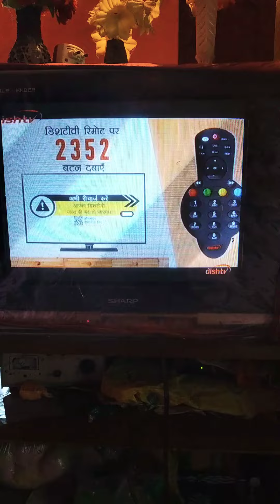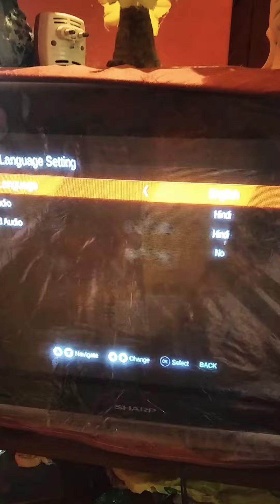Dish tv menu language change ডিস টিভি মেনু ভাষা পরিবর্তন।